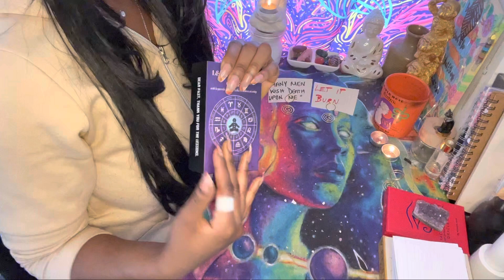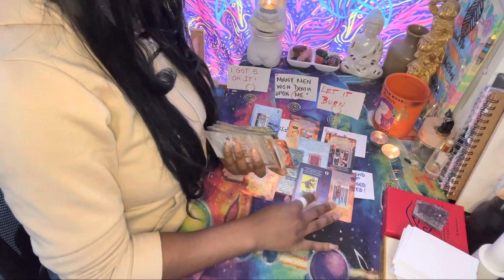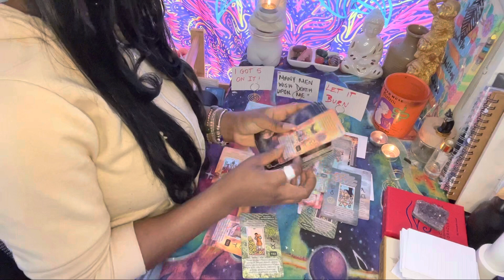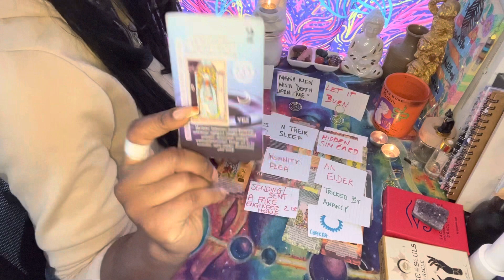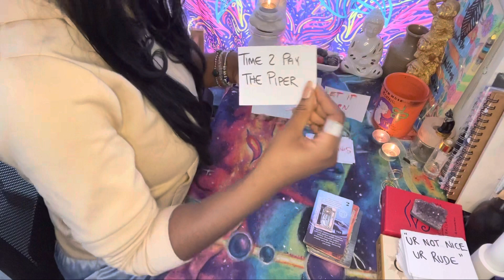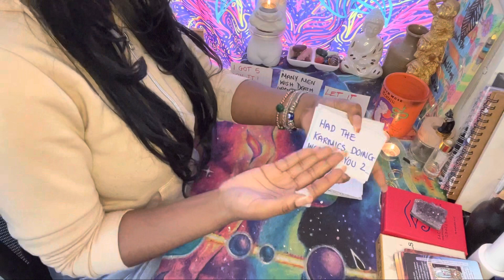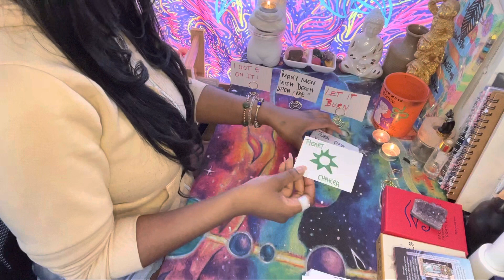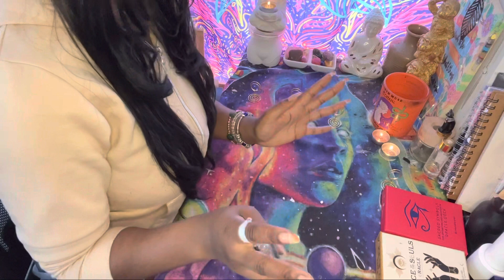THEY UNDERESTIMATED YOU & OVERESTIMATED THEMSELVES ! D’OH!